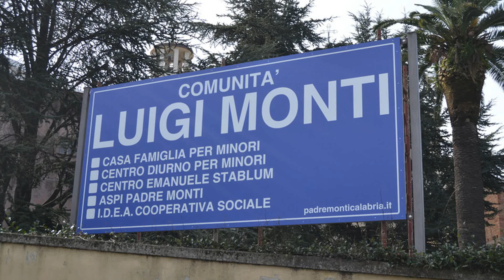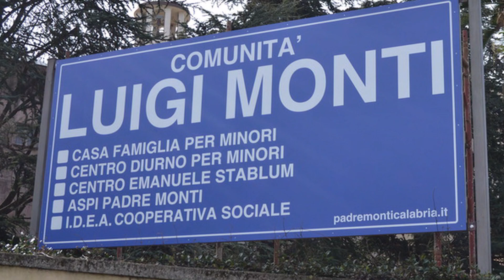Conferenza Aspi Padre Monti Polistena 2 luglio 2019 - rcsportTV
Conferenza Aspi Padre Monti Polistena del 2 luglio 2019